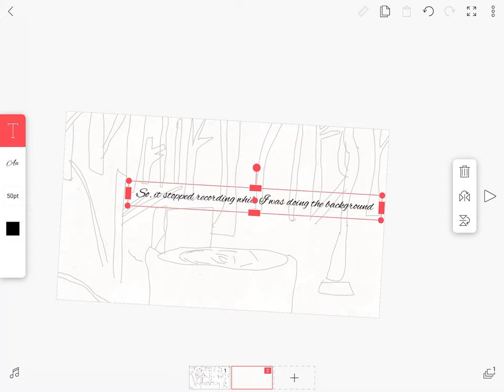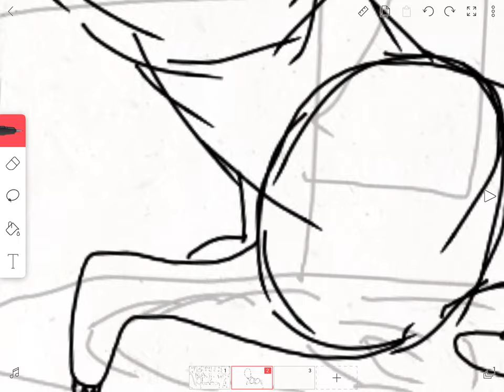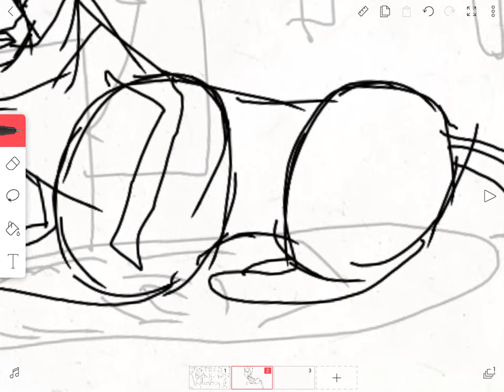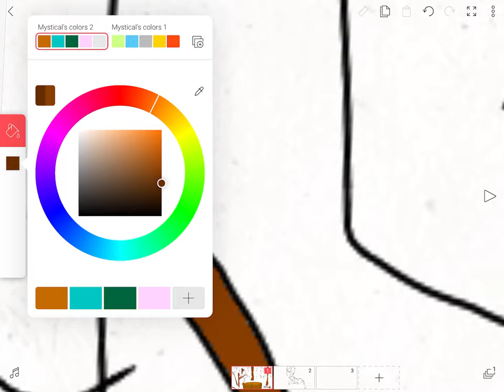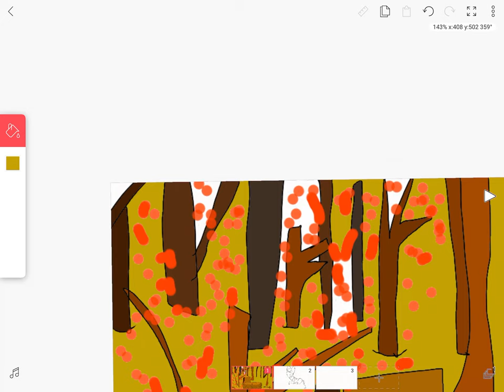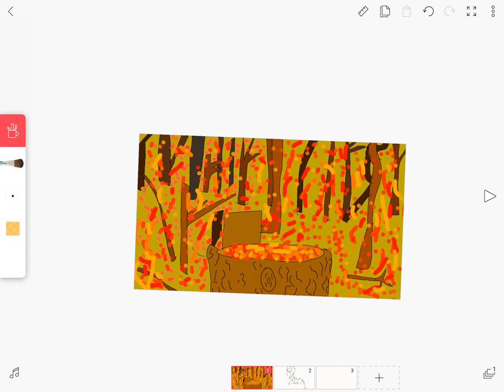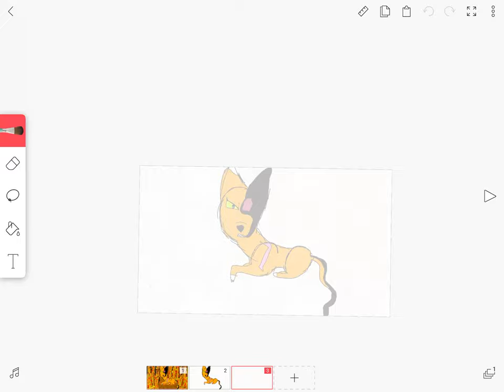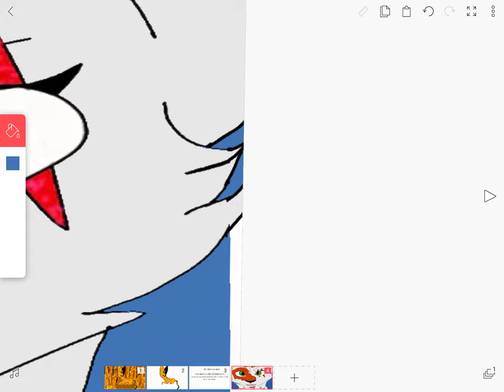Thumbnail contest entry for Kit Lover